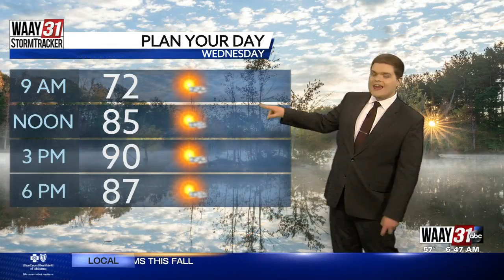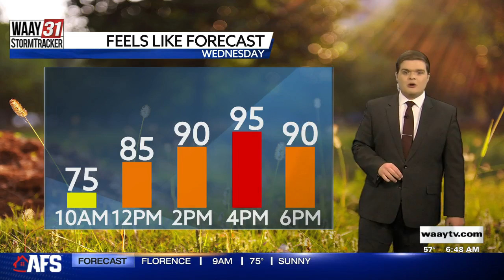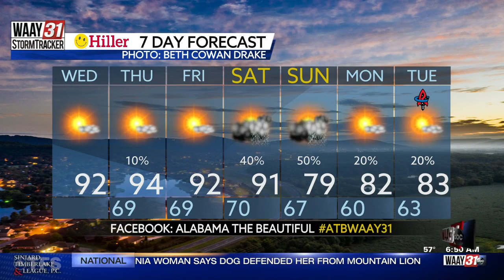Carson's Wednesday Morning Forecast 5/18